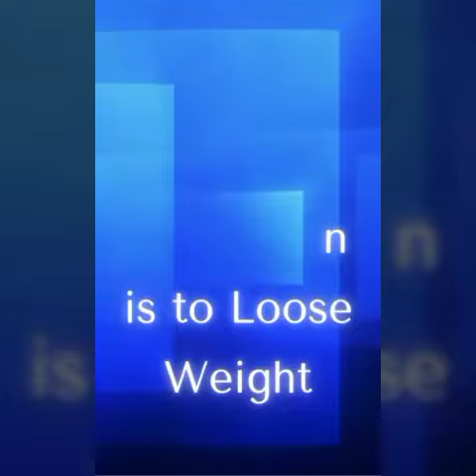HEMANTH NUTRITION CENTRE PRODUCES LIFE CHANGING RESULTS.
హాయ్  మిత్రులారా ఎలా వున్నారు?మీరు ఎంత బరువు ని తగ్గాలి అనుకుంటున్నారు?కలర్ ఎంచుకోండి మీకు  లింక్ పంపుతాను.వచ్చి వినండి,నచ్చితే మాతో ఒక 30 రోజులు ప్రయాణం చెయ్యండి,నేను మీకు గైడ్ చేస్తాను..మీరు ఆరోగ్యంగా బరువు తగ్గాలి , మీ పొట్ట తగ్గాలి అని అనుకుంటున్నారా అయితే ఇప్పుడే మెసేజ్ చెయ్యండి.అధిక మైన పొట్ట ఉండడం ఆరోగ్యానికి చాలా హాని కరం. ఇప్పుడే మీ పొట్ట తగ్గించుకోండి. థ్యాంక్స్.మీరు సీరియస్ గ బరువు తగ్గాలి అంటే మీ ఆరోగ్యాన్ని బెటర్ చేసుకోవాలి అంటే కింద వున్న లింక్ ని క్లిక్ చేసి సర్వే లో పాల్గొనండి. ధన్యవాదములు.

🔴 5-10 కిలోలు,
🟡 10-15 కిలోలు
🔵 20-25 కిలోలు,
🟢 30-35 కిలోలు